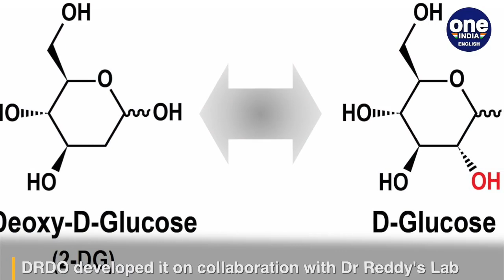What is 2-DG: New drug approved for Covid emergency use | Oneindia News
The Drugs Controller General of India has granted permission for emergency use of therapeutic application of drug 2-deoxy-D-glucose or 2-DG as adjunct therapy. This was used to treat cancer and showed efficacy in Covid treatment.